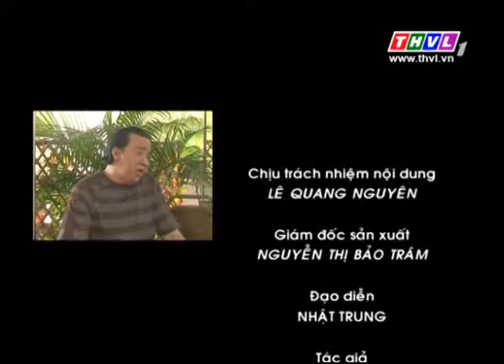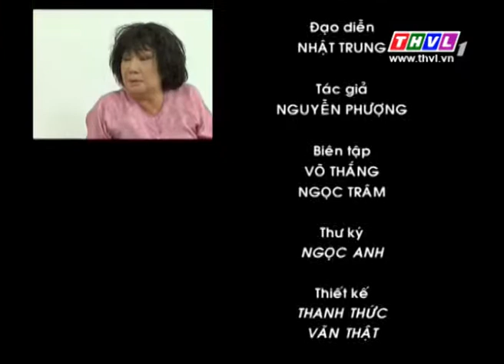THVL | Quán bốn mùa - Thần dược ở đâu